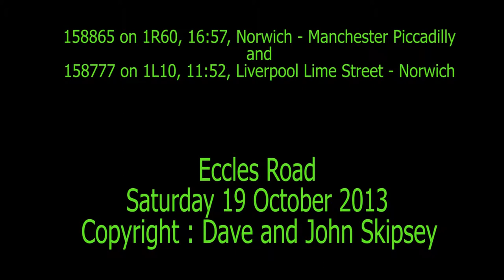158865 on 1R60, 16:57, Norwich - Manchester Picc. & 158777 on 1L10, 11:52, Liverpool L St. - Norwich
158865 on 1R60, 16:57, Norwich - Manchester Piccadilly
and
158777 on 1L10, 11:52, Liverpool Lime Street - Norwich
Eccles Road
Saturday 19 October 2013
Apologies for poor sound quality